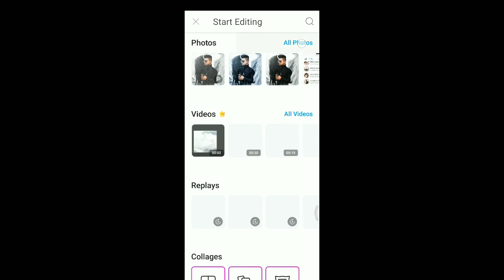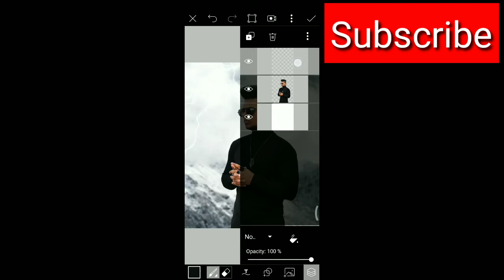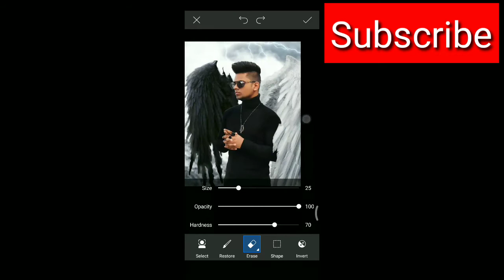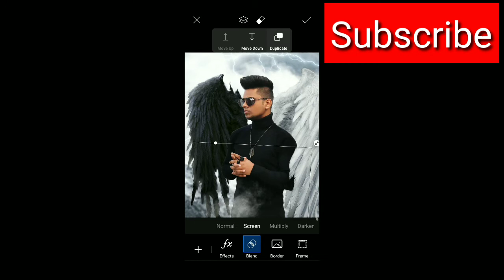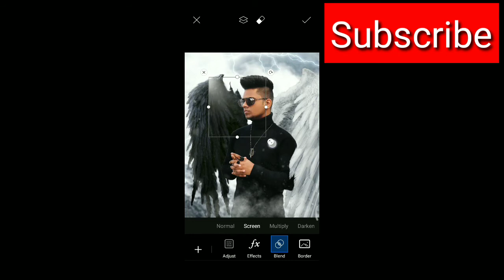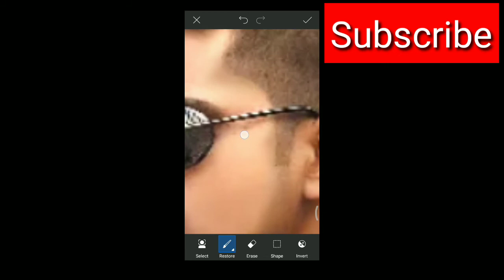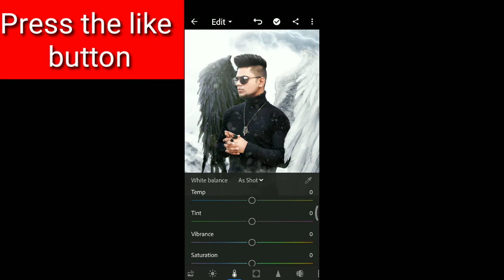WINGS VISUAL CONCEPT_ Photo Editing tutorial in ||Step by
WINGS  VISUAL CONCEPT_
Photo Editing tutorial in  ||Step by Step in picsart 🔥🔥🌠

Heye wasup Gays. It's Aj Editz is here🔥||
🌠 I hope I have bought a smile☺
To me umeed krta hu ke apko ye video pssand aye ge:-) if u really like this video than saw some love ❤,

Also watch thish
Bokeh lighting effects:-)

how we change our background
How we make wings photo editing, how we add wings on a photo